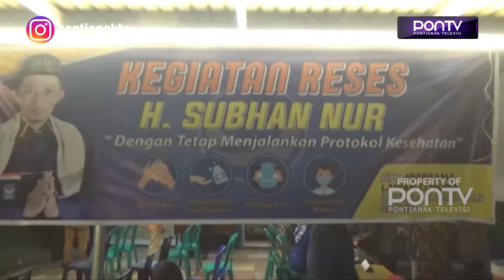Reses Anggota Subhan Nur Tampung Aspirasi Masyarakat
Beberapa keluhan dan aspirasi masyarakat ditampung dalam kegiatan reses Anggota DPRD Provinsi Kalbar, Subhan Nur, beberapa hari yang lalu di Kabupaten Sambas. Adapun sejumlah aspirasi tersebut diantaranya ialah megenai bantuan rumah ibadah dan pembangunan infrastruktur jalan dan jembatan